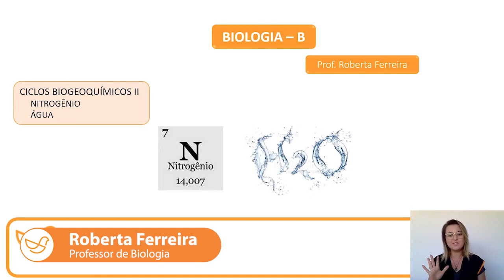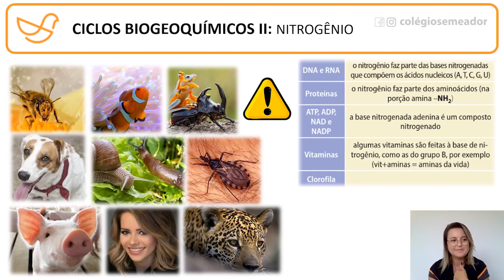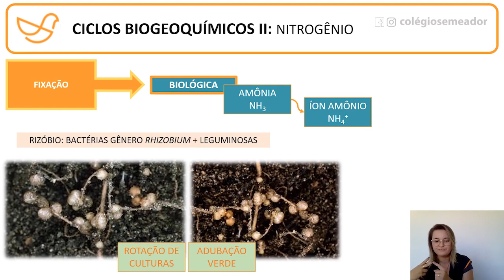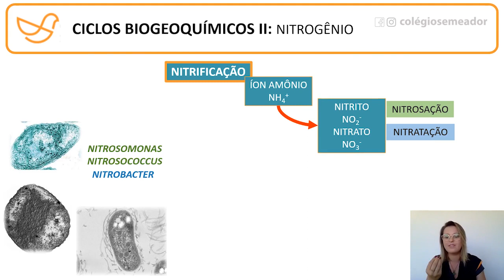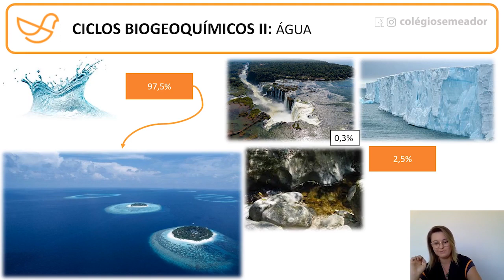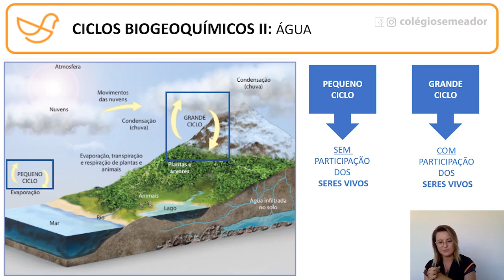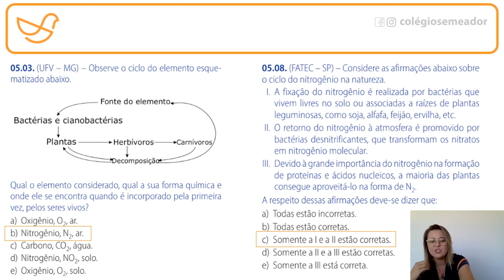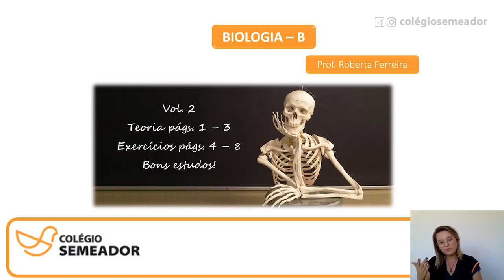Biologia - Frente B - Aula 5 - Ciclos Biogeoquímicos II - Nitrogênio e Água